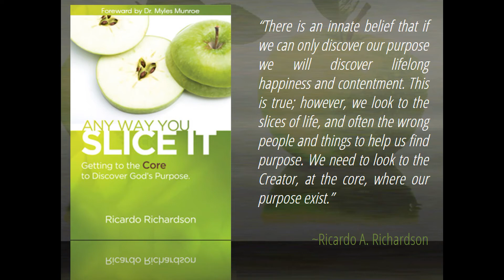Justly Judged | Ricardo Richardson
God made a perfect covenant with His son Jesus Christ, because men could not live up to the covenant. So now if we are in Christ Jesus, we are justly judged because God has justly judged His Son, the Holy One of the Most High God. Therefore there is no condemnation for those who are in Christ Jesus. MUCH LOVE. Created by A Planted Seed.